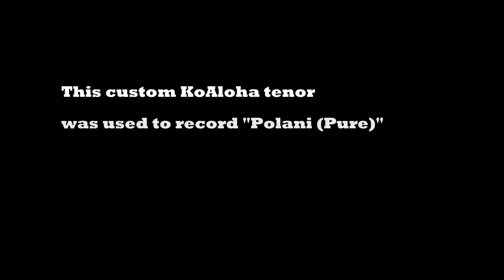Daniel Ho - Kauanoenoe - My KoAloha Story - Music Video / Film Trailer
Music video / film trailer from the film "My KoAloha Story"

"Kauanoenoe (Light Misty Rain)" by Daniel Ho, from the album He Nani by Daniel Ho and Tia Carrere

This custom KoAloha tenor was used to record "Polani (Pure)" the only solo 'ukulele CD in music history to receive a GRAMMY nomination.